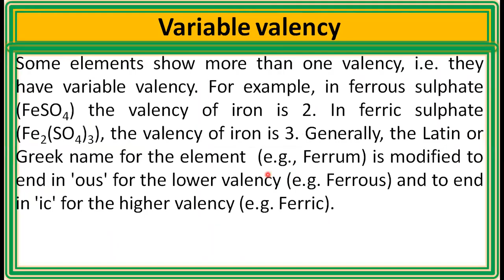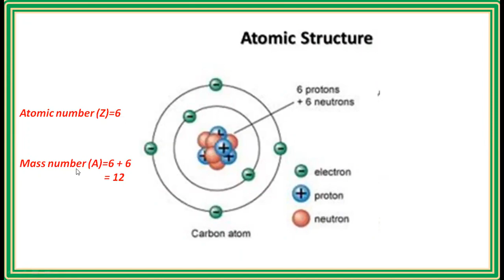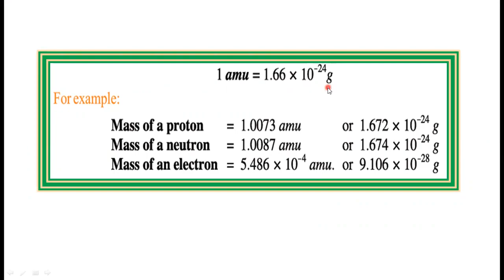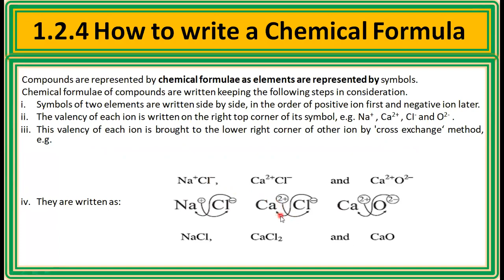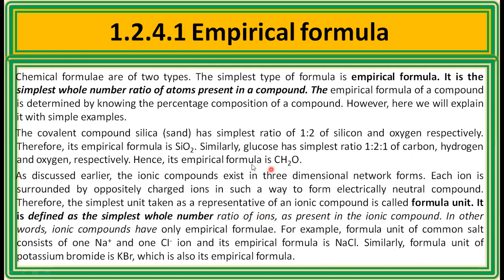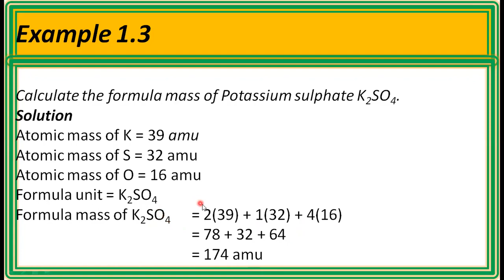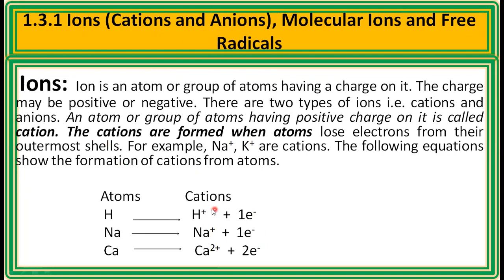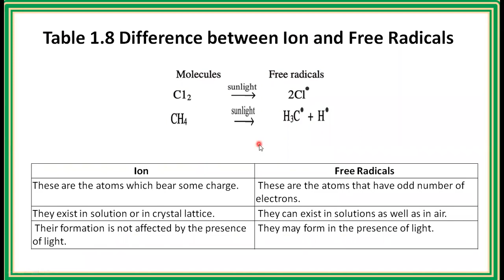Chemistry Lecture 9th Class Chapter 1 Part 3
Siddique lecture on Chemistry